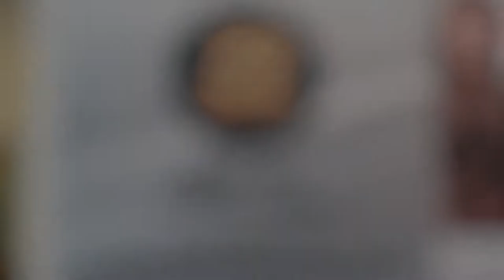FADS 2019, School of The Arts, USM